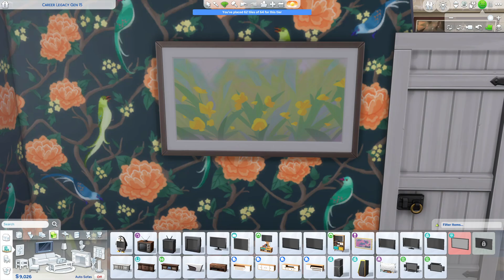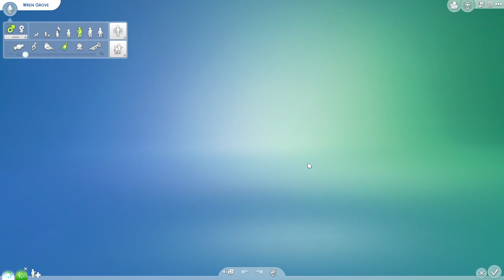Sims 4 - Career Legacy Challenge - G15P10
Career Legacy Challenge

Aquatami
Sims 4 Gallery Id: Aquatami